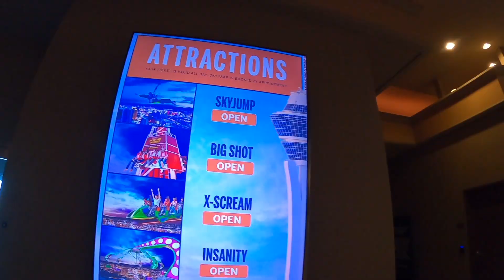DAY 10 | Viva Las Vegas Part 2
Our last full day in Las Vegas! You need to go there, it's fantastic!